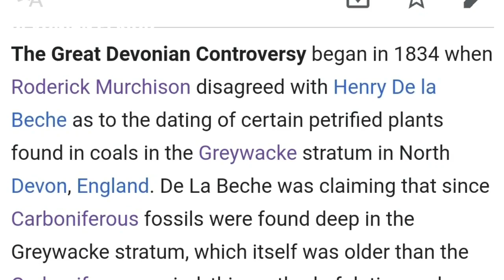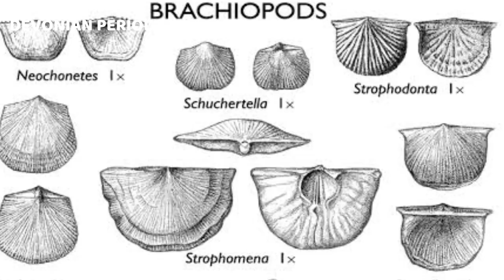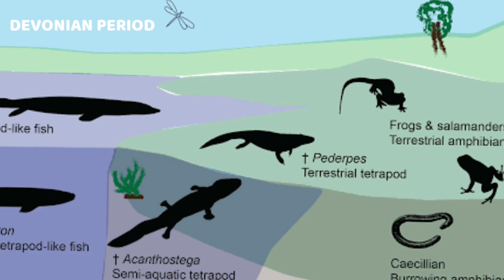ഭൂമി 41.9 കോടി വർഷം മുതൽ 35.8 കോടി വർഷം മുമ്പ് വരെ|Devonian period|History of Earth part 7|Malayalam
Devonian Period
History of Earth part 7
Geologic history